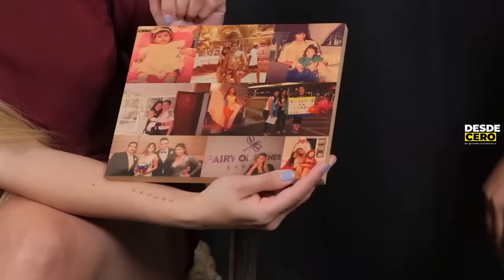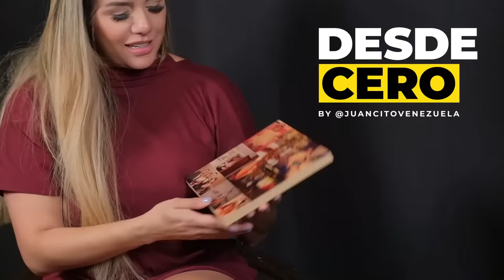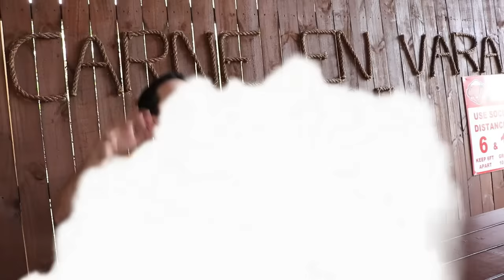Yulbert "Nadie me regalo nada, así fue que conquiste a Marko". DesdeCero | 4ta. TEMPORADA | Cap.43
Nadie sabe lo que ha trabajado esta mujer para llegar a donde esta, su niñez determino 100% quien es hoy, su actitud la hizo entender que las cosas se toman por el lado bueno. Como dice ella, o arriesgas o te quedas en el mismo sitio.

SOCIOS COMERCIALES:

Termos sustentables y prácticos  hechos que reducen el impacto ambiental a bajo costo, muy prácticos para reducir espacios y usarlos a diarios.

Miami, Florida.
Especialista en tratamientos de hidratación para cabellos, maquillaje de calidad, embellecer tus uñas, corte y color para tu cabello, Todo en un mismo lugar.

En Orlando, FL. El pan sabroso para la mesa o merienda, ya sea un cachito, pan salado o dulce, de queso, relleno de nutella u otros. Ellos son los especialistas

Quintero Insurance. Seguros de Salud y Seguros complementarios.

Comida Venezolana de primera (Carne en Vara, Cachapa, Queso e Mano, Picadillo y buena atención):
En Orlando, Florida:

Abogado, Asesor y Broker en Compra y Venta de Casas en Massachusetts

Hector Ibarra, Experto Hipotecario.

¿Rayones en tu auto, rines y faros? @superautocosmetic va hasta donde
estés y te repera esos daños cosméticos:

En Orlando, Florida para lavar tu auto y detailing en general, con @ClicWash son los indicados